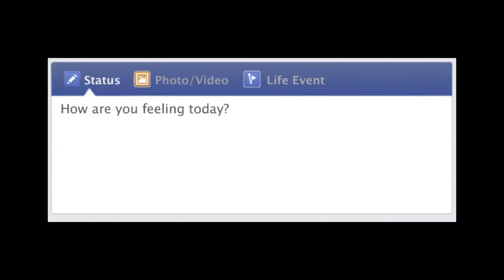2 Girls 1 Awkward Bathroom Moment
Smells are bad, but it's the sounds that kill you. Poop jokes never get old and neither do embarrassing moments caught on tape.

You know this has happened to you. A status update you don't want to share.